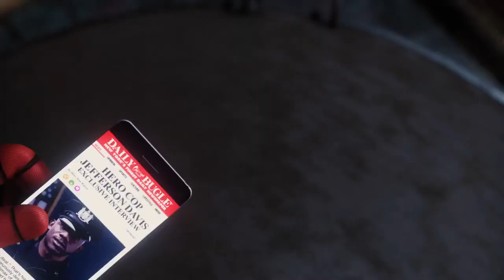Man Spider: Parker Peter